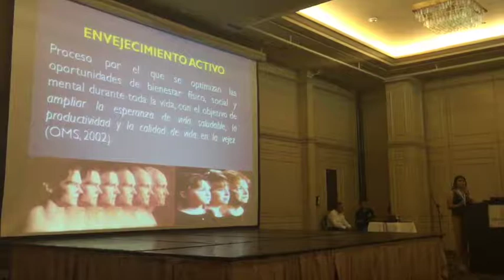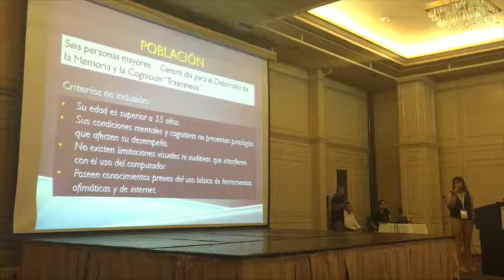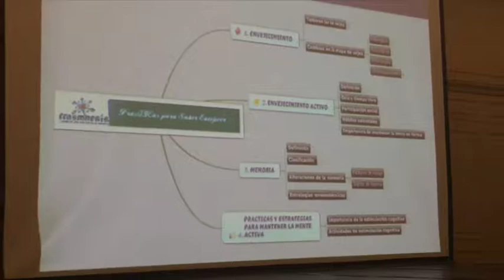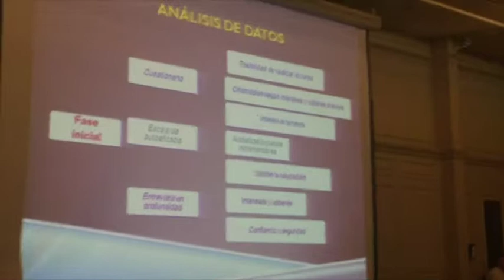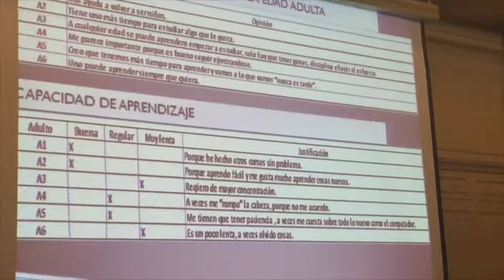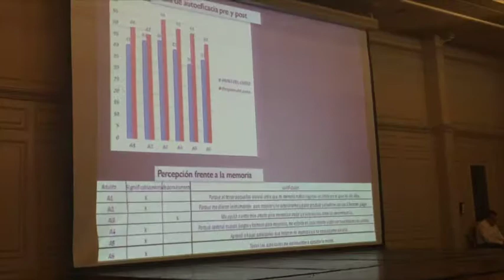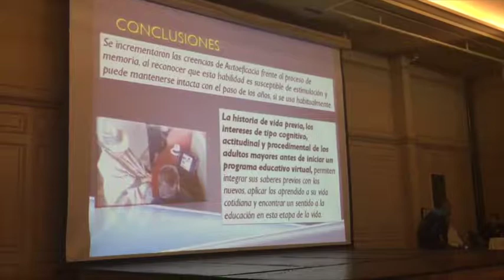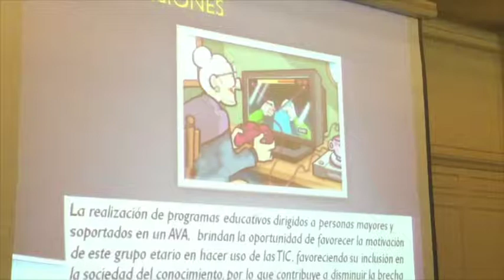Adultos Mayores en un ambiente virtual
En esta conferencia tomada en el Congreso Colombiano de Terapia Ocupacional, se nos presentan los avances en cuanto a la integración de adultos mayores con la tecnología como medio terapéutico